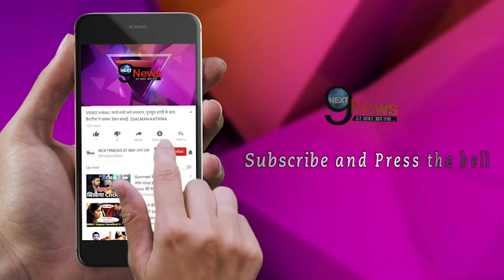ये एक्ट्रेस थी सलमान का पहला प्यार, साइकिल पर करते थे... | Salman Khan First Love